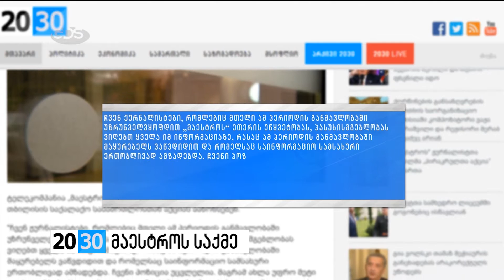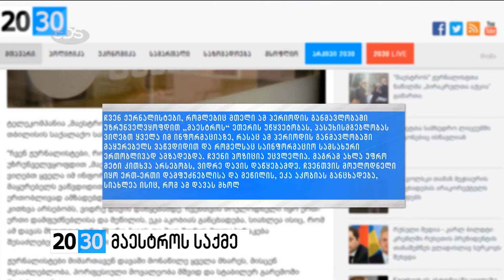მაესტროს საქმე /2030 (18.03.2016.)/